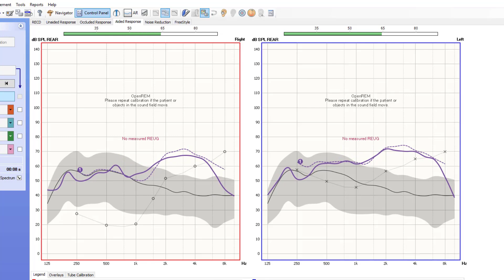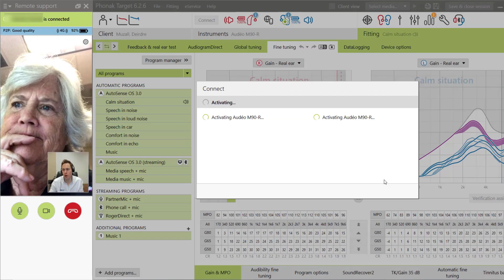Limitations of Remote Hearing Aid Programming | Solution to the Corona Virus Pandemic???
Limitations of Remote Hearing Aid Programming | Solution to the Corona Virus Pandemic???  Doctor Cliff Olson, Audiologist and founder of Applied Hearing Solutions in Phoenix Arizona, discusses the limitations that exist with remote hearing aid programming.